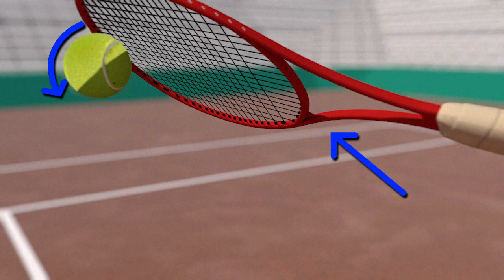Las canchas de tenis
París recibe del 28 de mayo al 11 de junio el torneo Roland Garros, el único Grand Slam que se juega sobre tierra batida. Videografía sobre las canchas de tenis.